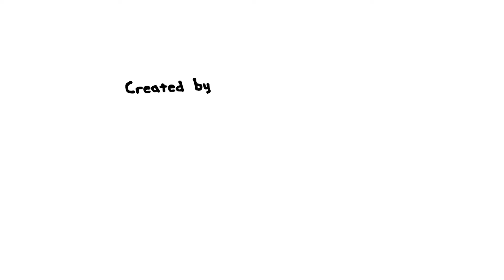G&T Afternoon Tea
We occasionally throw videos on here but most of what we get up to is on our website and Facebook...